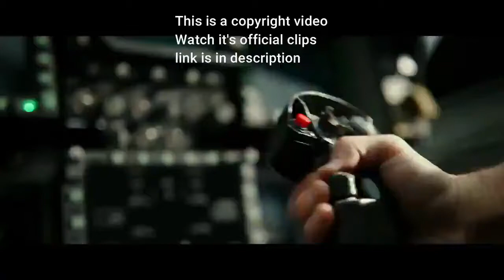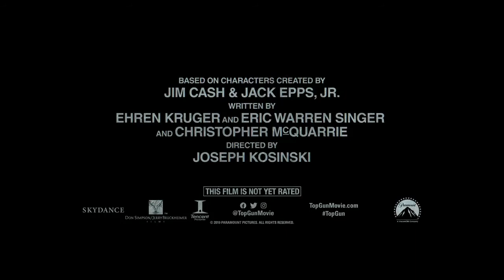TOP GUN TRAILER + BEHIND THE SCENES - 1080p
This is a Copyright Video!